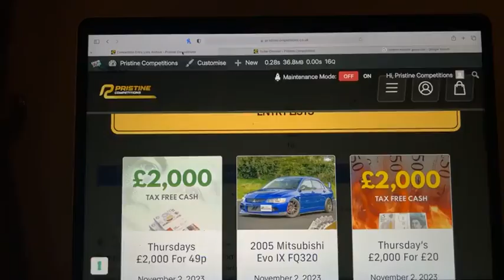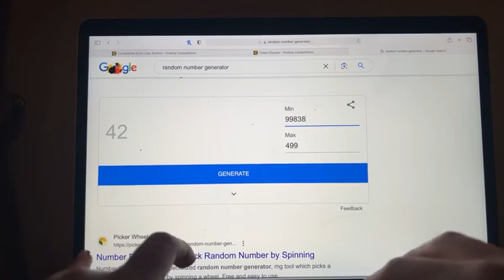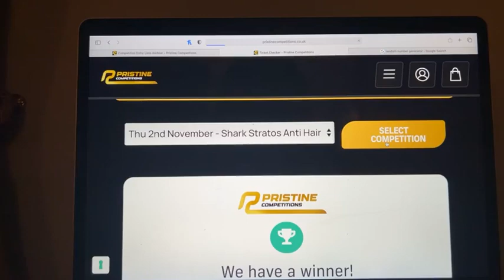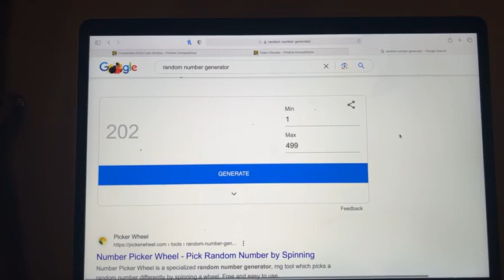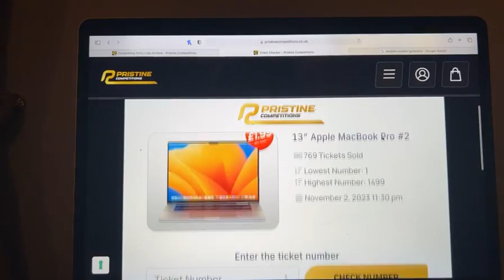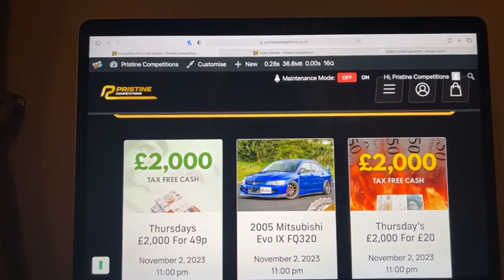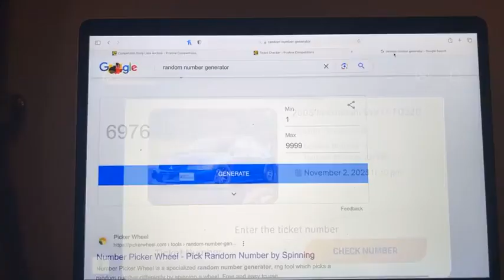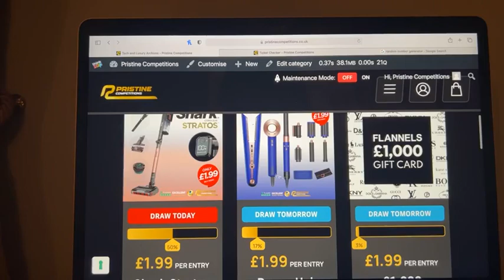02 11 2023 Evening Draws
Congratulations to James Maclean from Ballachulish Who Won the Jo Malone Advent Calendar #2 with Lucky Number 42
Congratulations to Cassey Hansen from Telford Who Won the £500 Asda & £500 Tesco #2 with Lucky Number 384
Congratulations to Eamon Monaghan from Galway Who Won the Shark Stratos Anti Hair Wrap+ Cordless Vacuum Cleaner with Lucky Number 196
Congratulations to Shiju john from Watford Who Won the 13" Apple MacBook Pro #2 with Lucky Number 111
Congratulations to Jack Neary from Colchester Who Won the Thursday's £2,000 For £20 with Lucky Number 184
Congratulations to Paul Kearney from Clonmany Who Won the Thursdays £2,000 For 49p with Lucky Number 6976
Congratulations to Calvin Flynn from Sligo Who Won the 2005 Mitsubishi Evo IX FQ320 or £20,000 with Lucky Number 4272